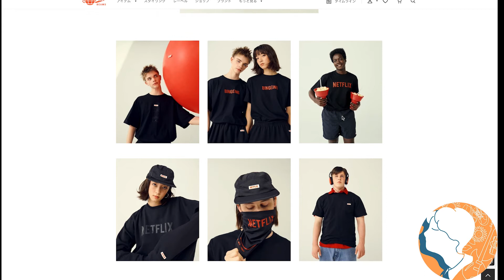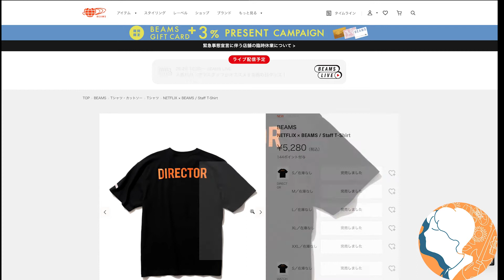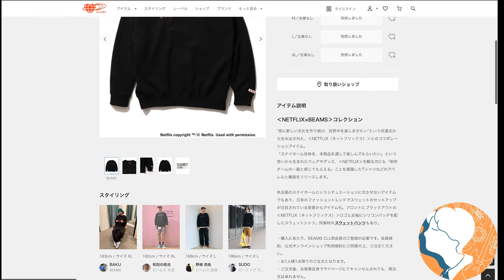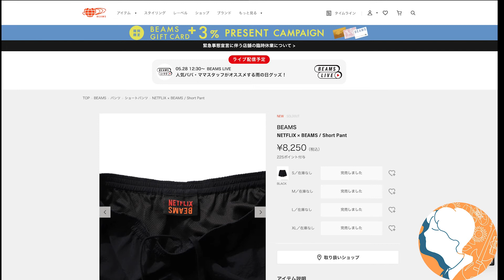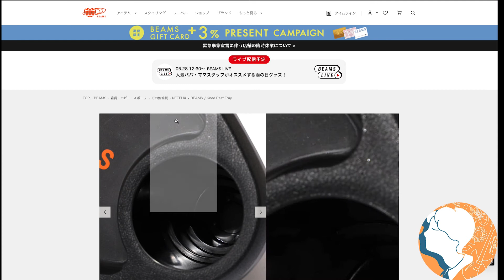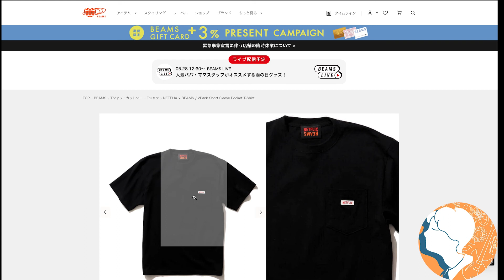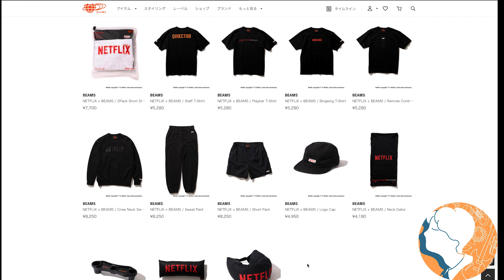【Netflix × BEAMS】コラボレーションアイテムを買ってみた!!! (紹介・解説)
↓ポール劇場（ゲーム実況）

今後も音楽関係のラジオなど、投稿していきますので